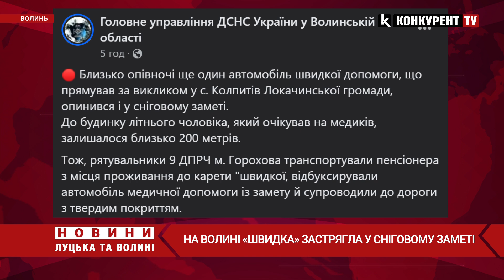Прямували на виклик 😳 😳 на Волині «швидка» ЗАСТРЯГЛА у сніговому заметі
На Волині швидка застрягла у заметі. Як інформують рятувальники області інцидент трапився у ніч проти 6 грудня.